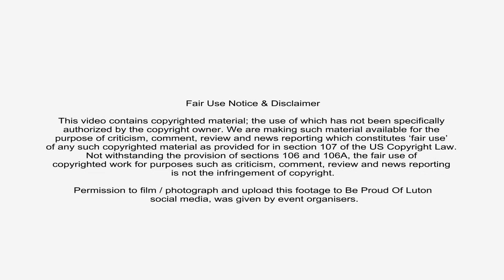Dusna Dance Academy | Diwali in Luton 2023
Dusna Dance Academy performs at Diwali in Luton, a FREE family event held at St Georges Square, Luton. UK. Friday 27th and Saturday 28th October 2023.
Diwali is the Hindu festival of lights with its variations also celebrated in other Indian religions. It symbolises the spiritual "victory of light over darkness, good over evil, and knowledge over ignorance".
Wikipedia